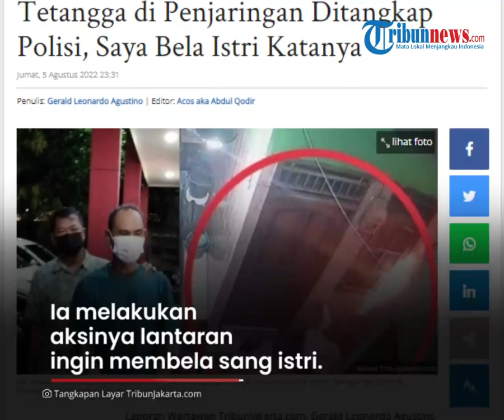Ngaku Demi Bela Istri, Lansia yang Bakar Rumah Tetangga di Penjaringan Terekam CCTV, Kini Ditangkap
TRIBUN-VIDEO.COM - Lansia 60 tahun di Penjaringan nekat membakar rumah tetangganya di Kelurahan Penjaringan, Kecamatan Penjaringan, Jakarta Utara.

Pelaku yakni HA beraksi pada Kamis (4/8/2022) dini hari.

Korban yakni Nisa mengakui pula bahwa belakangan ini dirinya sering cekcok dengan istri HA.